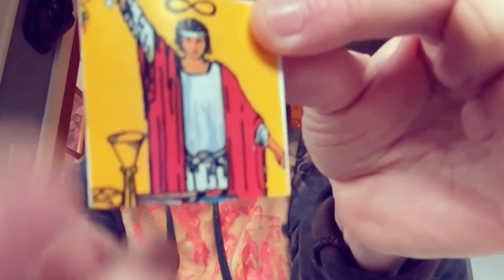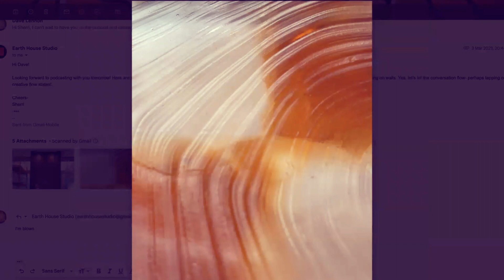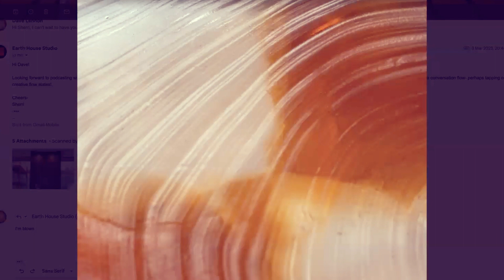#109 - Interview with Sherri Gamble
The amazing adventures we take, experiences, and memories we treasure. Being able to connect with across the country has taught me all have different lives but our own unique stories to share. We get to learn something about ourselves and maybe be inspired.

Today we have the honor of interviewing incredible artist, carpenter, and plaster master Sherri Gamble coming to us from Washington. First, her plaster work is amazing, and her abstract pieces' complexity uses different techniques and plaster. The cover for this episode is Sherri's artwork, be sure to check her work with the link below ⤵️.